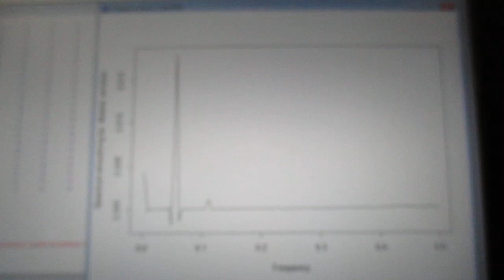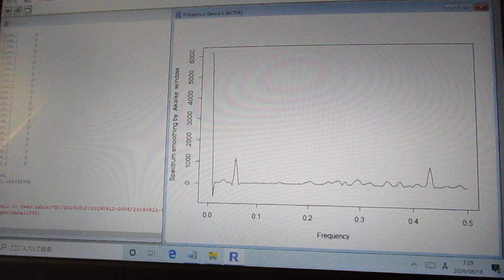超音波の音圧測定解析 ultrasonic-labo